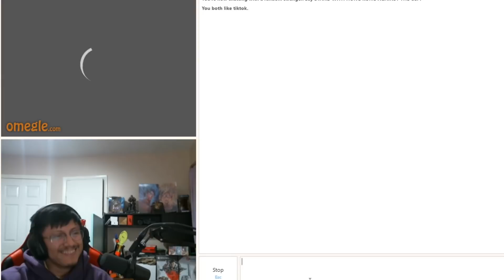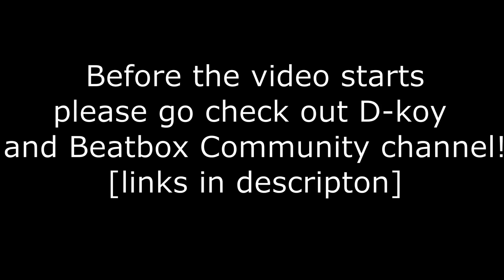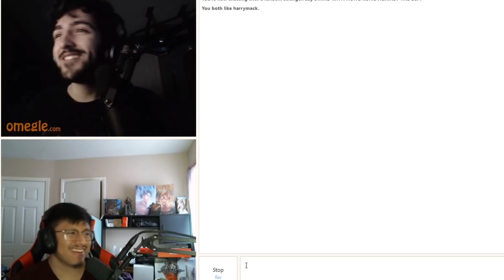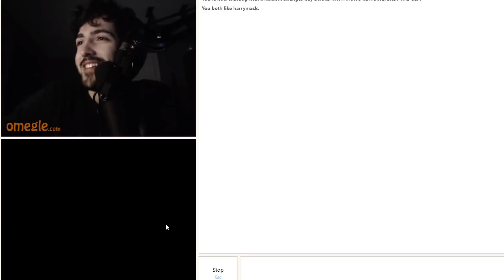BEATBOXING ON OMEGLE | I FOUND A FAMOUS YOUTUBER ON OMEGLE (ft. D KOY)!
FOLLOW -@D-Koy
-@Beatbox Community